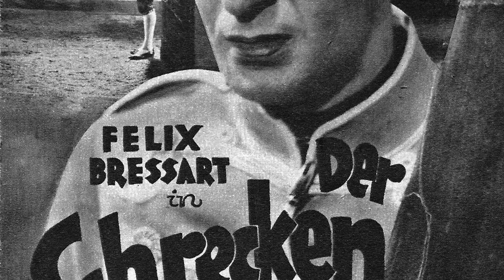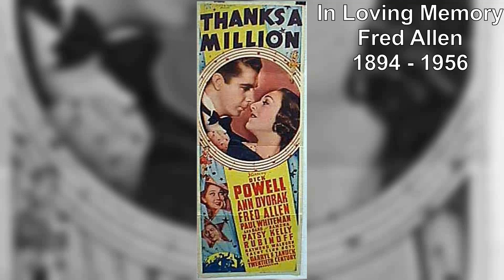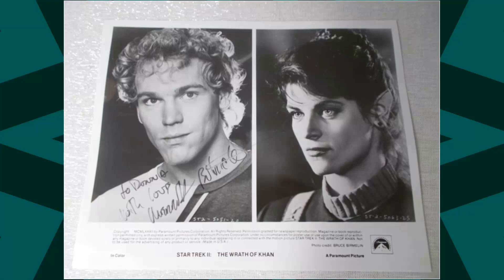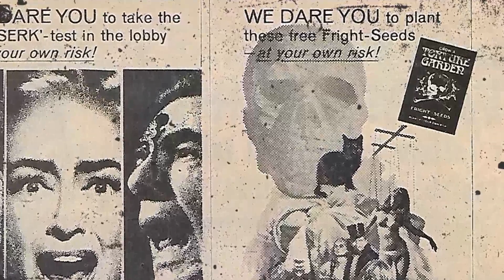5 Famous Celebrities who died today 17th March - remembering big stars - 2024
Felix Bressart
Fred Allen
Capucine
Merritt Butrick
Michael Gough